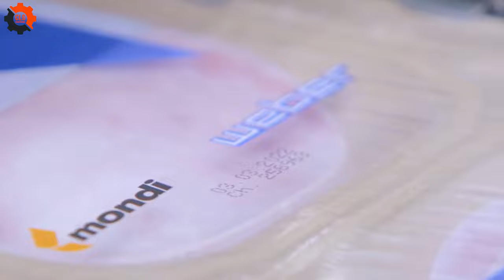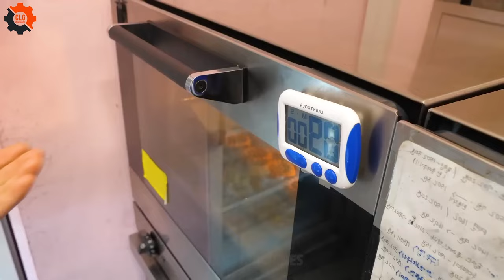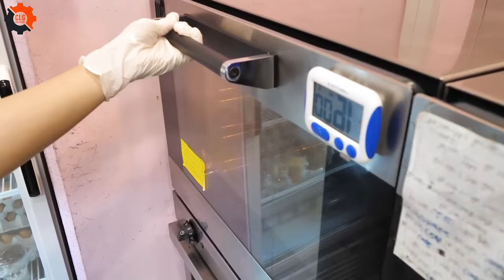Food Industry Machines That Are At Another Level ▶139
139.Food Industry Machines That Are At Another Level ▶139
In the heart of America's food industry, the unsung heroes are, believe it or not, food industry machines.
These marvels, ranging from mouse food processors to mouses meat processing units, are the backbone of a peculiar niche: the mouse farm sector.
A Chinese mouses farm, operating with state-of-the-art food industry machines, transforming these mouses giants into gourmet mouse meat.
 It might sound like a quirky plot twist in a culinary adventure, but these food industry machines are real game-changers.
They handle everything from the mouses processing to packaging, ensuring that mouse farms operate smoothly.
 It's a testament to human ingenuity, turning what was once a challenge into an efficient, albeit unusual, food industry niche.
Thanks to these food industry machines, who knew mouse could be on the menu?
• Previous Episode:
00:00 food industry machines
07:06 mouses meat processing
11:55 chinese mouses farm
13:42 mouses processing
16:25 mouses giant
22:21 mouse farm

production process
factory process